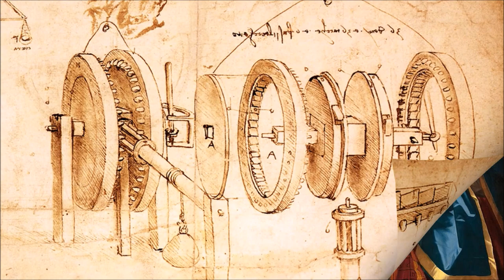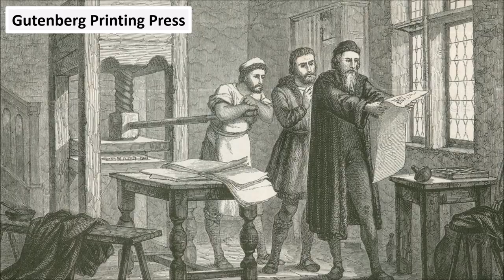How Europeans Started Creating Incredible Things And Expressing New Ideas | The Renaissance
FOR THOSE WHO FIND MY ACCENT IRRITATING - I urge you guys to judge me by looking at my content. I am just an ordinary third world country guy trying to speak first world country's language. I am not a native English speaker English is my third language. So I hope you guys would tolerate my accent and give importance to my content. Meanwhile, I am constantly working to improve my accent and fluency. Thank you. Peace🙂
Sources (Books) -  1) Europe: A History by Norman Davies 2) The Shortest History of Europe by John Hirst 3) A History of Modern Europe: From the Renaissance to the Present by John Merriman 4) Medieval Europe
 by Chris Wickham 5) The Renaissance By Hourly History
The Renaissance (European History) - How Europeans Started Creating Incredible Things And Expressing New Ideas is the first episode of the Renaissance. The Renaissance is a period in European history, covering the span between the 14th and 17th centuries and marking the transition from the Middle Ages to modernity. We will also talk about Renaissance artists like Leonardo Da Vinci, Michelangelo, Cervantes, Shakespeare, and Vesalius. Renaissance Inventions and More.
Script -
Religious institutions never like people finding the answers to their own questions. They do not like when people challenge their authority by expressing new ideas through inventions, science, art, and philosophy. And this was what exactly happening during the period of the renaissance. The new Europe was being born.
Renaissance is the period of European history, which covers the span between the 14th to 17th centuries.
So, why do we call renaissance the rebirth of Europe?
In the middle ages, European countries forged new identities for themselves. They were no longer the part of fallen Roman Empire. They moved away from the lost glory of the Roman Empire into their own ethnicity.
Roman Catholic Church defined itself as the spiritual protector of the Christian believers but many Christians of middles ages started questioning the logic or the rules of religious institutions. Europeans were asking questions which Roman Catholic Church was unwilling to answer or unable to answer.
During the Renaissance bright minds tried to find answers or reasons for human existence based on logic rather than faith. They engaged themselves in the experimentation to answer the unsolved mysteries of nature.
A painter like Leonardo da Vinci did not restrict himself to just painting, he studied the anatomy of the human body. Bright minds like Galileo presented the study, which showed that the earth was not the center of the universe and that the earth and other planets revolve around the sun. He built a telescope, which proved his conclusions.
However, discoveries of Galileo were against the church and its belief that the earth was the center of the universe. Galileo faced many problems because of that, but how could he believe the church when the telescope had shown him the truth.
Before the Renaissance for centuries, the Church did not allow people to study subjects like the anatomy of the Human body, Astronomy, and many other subjects. They always tried to project the Church and God as an answer to all the questions and mysteries.
Learning new things of science, literature, philosophy, and art were limited to a few privileged people until 1400.
But when in 1440, Johannes Gutenberg invented the Gutenberg printing press which could print books quickly, the spread of knowledge became faster than ever before.
It was just like the invention of the internet. Just like How today we have access to the wide ocean of knowledge because of the Internet. The renaissance gave ordinary humans of Europe a chance to access knowledge, a chance to find answers. A chance to solve unsolved mysteries of nature and A chance to develop new ideas.
The bold new ideas were traveling across the boundaries of Europe faster than the church could silence them.
People started questioning the corrupt practices, happening under the name of religion. Many denied the hierarchy of power and authority and politics being played in the religious institutions to maintain or to gain authority.
This was the birth of Humanism against old beliefs and rules. The very humanism, which inspired the art of Michelangelo, the science of Vesalius, the literature of Shakespeare and Cervantes.
But this change this disruption to the authority of religious institutions did not come easily. It brought many bloody massacres and conflicts with it. Many European countries were split in catholic and protestant. People were executed who asked questions, which violated the religious teachings.
Renaissance was the era where people showed their willingness to die for the right to think freely.
Footage Courtesy - Videvo.net
About Channel -
Eclectic is an educational youtube channel which provides interesting and educational content about a range of political, philosophical, economic and historical topics.